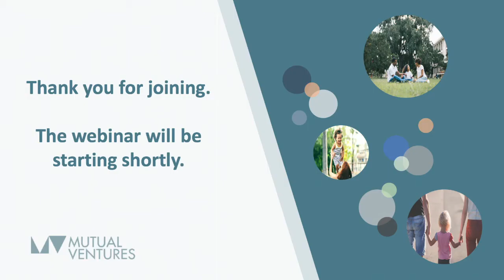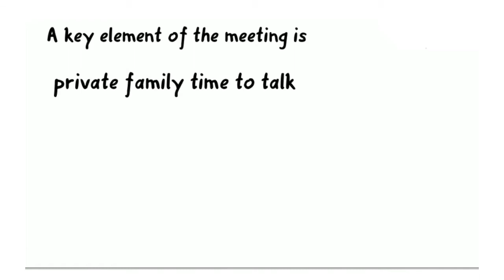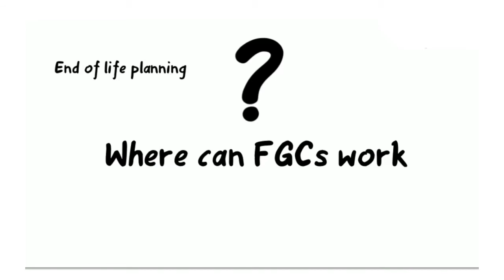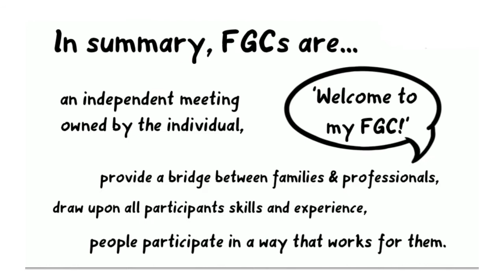FGC Webinar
FGC Webinar - a recording of our webinar that took place on 1st October where our panel of leading experts discuss the current state and future directions of Family Group Conferences.